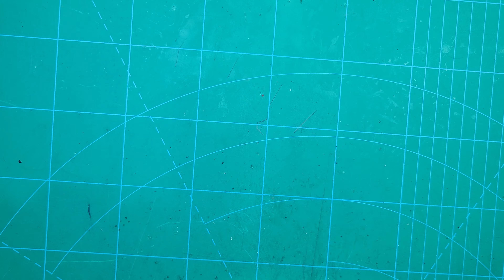Make No Mistake: Your DIY Guide to Make 18650 Lithium-Ion Battery Packs || CUBIT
*CUBIT*: Your Source for Electronics Magic!

Make No Mistake: Your DIY Guide to Make 18650 Lithium-Ion Battery Packs @cubityt

Creating a DIY battery pack with 18650 lithium-ion batteries involves several steps. Here's a detailed guide on how to do it safely:

1. 18650 lithium-ion cells
2. Battery holders or custom enclosure
3. Battery Management System (BMS)
4. Spot welder or soldering iron
5. Insulated wire and connectors
6. Heat shrink tubing
7. 12V battery charger
8. Multimeter
9. Safety gear (gloves, safety glasses)

**Steps:**

   - Before you begin, ensure you're working in a well-ventilated area.
   - Use safety gear to protect yourself from potential hazards.
   - Handle lithium-ion cells carefully, avoiding short circuits and physical damage.
   - Keep a fire extinguisher nearby.

**2. Determine Configuration:**
   - Decide whether you want your battery pack to be in series (higher voltage) or parallel (higher capacity). This will affect the number of cells and the final voltage.

**3. Calculate Voltage and Capacity:**
   - Determine the voltage and capacity requirements for your project. For example, a 3s configuration will yield approximately 11.1V (3.7V per cell), while a 4s configuration will yield around 14.8V.

**4. Prepare the Cells:**
   - Test each 18650 cell using a multimeter to ensure they have a similar voltage.
   - Sort cells into matched sets based on voltage and capacity.

**5. Connect Cells:**
   - For a series configuration, solder or spot-weld the positive end of one cell to the negative end of the next cell, connecting them in a chain.
   - For a parallel configuration, solder or spot-weld cells of the same set together, connecting all positives to positives and negatives to negatives.
   - Use proper insulation and heat shrink tubing to insulate the connections.

**6. Add a BMS:**
   - Connect the BMS to the battery pack. The BMS should have wires for charging, discharging, and balancing.
   - Ensure you follow the BMS manufacturer's instructions for wiring correctly.

**7. Install Battery Holder or Enclosure:**
   - Place the assembled cells in a battery holder or custom enclosure designed for 18650 cells.
   - Ensure there's enough room for the BMS and wiring.

**8. Wiring:**
   - Connect the BMS to the battery holder or enclosure terminals.
   - Connect the output terminals of the BMS to your desired output connectors (e.g., for an electric bike).
   - Double-check all connections to ensure they are secure.

**9. Testing:**
   - Before fully sealing the battery pack, test it to ensure it's functioning correctly.
   - Charge the battery pack using a compatible 12V charger.
   - Monitor the voltage and current during charging to ensure it's within safe limits.
   - Test the output voltage and capacity under load to verify its performance.

**10. Final Assembly:**
   - If everything is working correctly, seal the battery pack in the enclosure or battery holder.
   - Ensure proper insulation and protection against physical damage.

**11. Safety Guidelines:**
   - Always charge and store lithium-ion battery packs in a safe and non-flammable location.
   - Periodically check and balance the cells using the BMS.
   - Dispose of damaged or degraded cells properly.

Please note that building a DIY battery pack with lithium-ion cells requires attention to detail and safety precautions. If you're unsure about any aspect of the process, seek guidance from experienced individuals or consider using pre-made battery packs designed for your specific application. Additionally, be aware of any legal regulations or safety standards related to battery usage in your area.